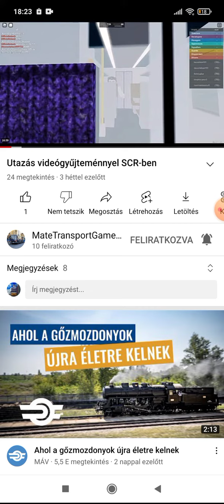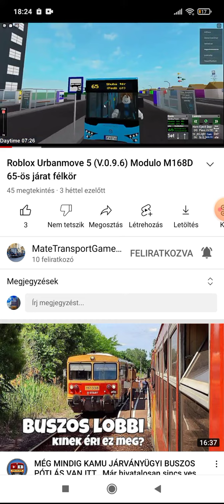Iratkozz fel MateTransportGameplayre